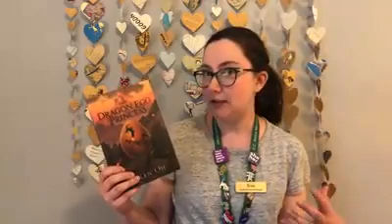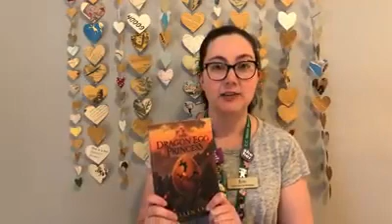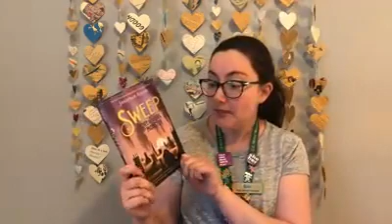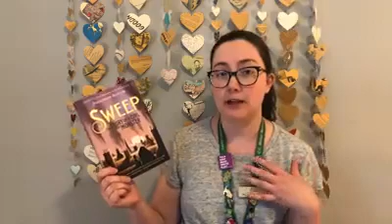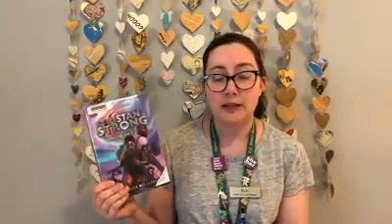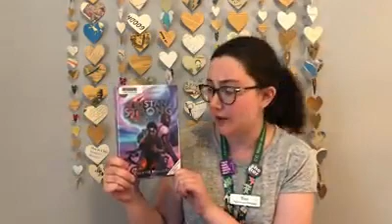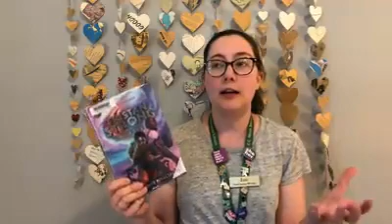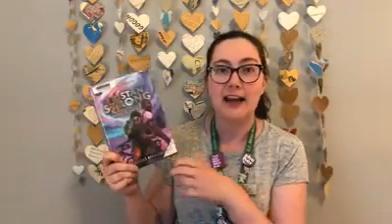Middle Grade Moment: Fantasy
For this week's Middle Grade Moment, we're escaping into fantasy books! Ms. Erin talks about some recommendations for our tween and teen readers.

The Dragon Egg Princess by Ellen Oh
Sweep by Jonathan Auxier
Tristan Song Punches a Hole in the Sky by Kwame Mbalia